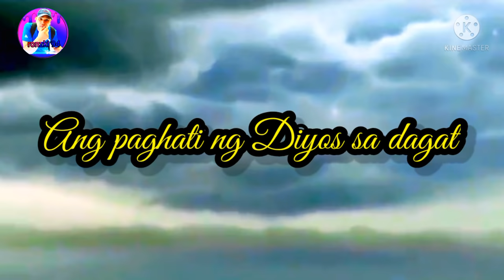MOISES EXODUS TAGALOG VERSION